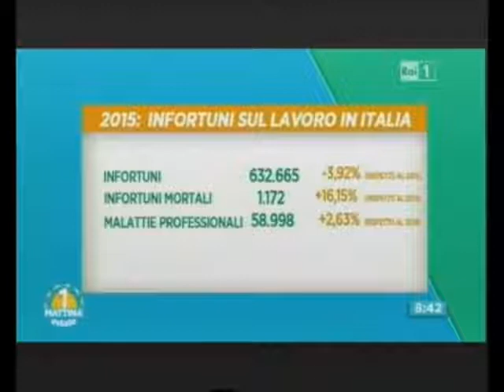RAI1 UNOMATTINA H.06:45 - Sicurezza sul lavoro - (22-06-2016)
Intervento di: BRUNO GALVANI (PRES. NAZIONALE ANMIL)

Fonte: Rai